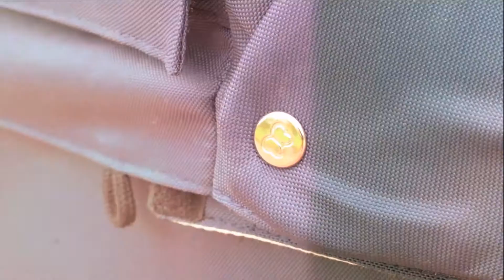Wózek 3w1 Husky | Na spacerze | Kolekcja 2016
Wózek 3 w1 Husky to idealny na pierwsze spacery wózek uniwersalny z bogatym wyposażeniem i najlepszej jakości tkaninami. Zapewni komfort Tobie i Twojemu maluszkowi. Jest lekki, kompaktowy, wygodny do składania. Husky ma specjalny zestaw zimowy tzw. Winterpack, który zawiera mufkę na dłonie, śpiworek, kocyk oraz etui termiczne na butelkę. Dzięki temu nawet zimowe spacery z maluszkiem, będą dla Ciebie przyjemnym przeżyciem. Chcesz poznać inne zalety wózka Husky? Oglądaj film!
Film prezentuje zalety wózka Husky z kolekcji 2016, która jest już dostępna w ograniczonym zakresie.